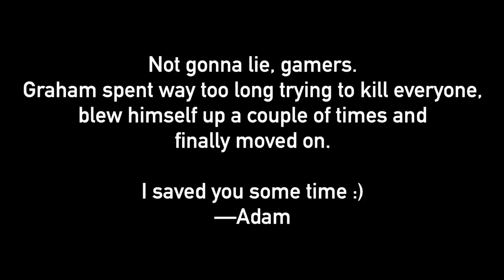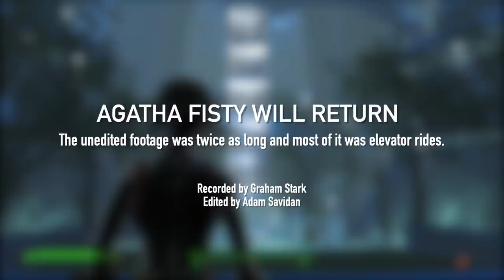Time Crimes [Fallout 4 Let's Play] || Agatha Fisty 18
With some minor "save salvaging", Fisty is able to enact her Institute revenge plan in a much more tedious way, but one that is at least DOABLE.